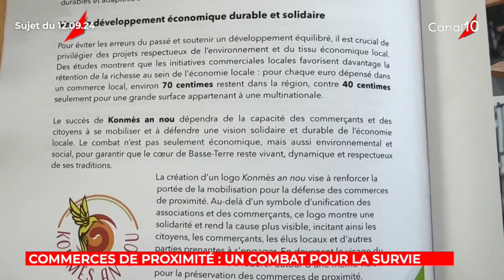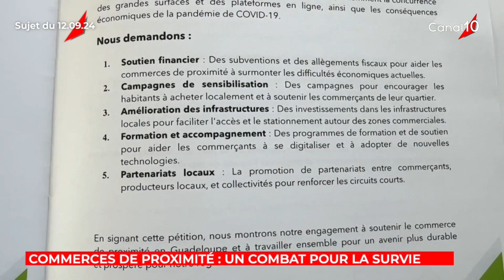L'intégrale du ZCLNEWS du 13 Septembre 2024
Aujourd'hui sur nos plateaux :

- Vincent TACITA ; Porte-Parole de l'ANG
- Sabrina CAJOLY ; Juriste Internationale et Fondatrice de Nimbé Rèd FWI
- Jacqueline FAVORINUS ; Élue déléguée au développement durable aux transitions écologique, énergétiques et climatiques
- Jean-Jacob BICEP ; Secrétaire Général de l'UPLG
- Ismar OGUENIN ; Chroniqueur du ZCLNEWS